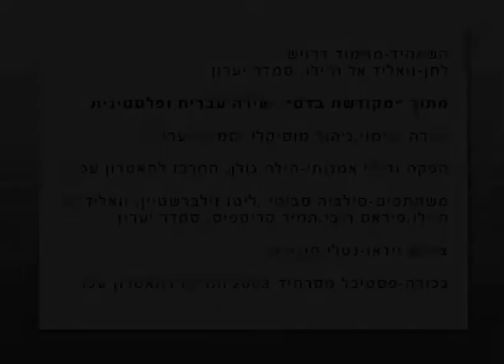3 מקודשת בדם סמדר יערון המרכז לתיאטרון עכו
השאהיד-מחמוד דרויש
לחן-וואליד אל ח'ילו, סמדר יערון
מתוך "מקודשת בדם"- שירה עברית ופלסטינית
יצירה, בימוי,ניהול מוסיקלי -סמדר יערון

הפקה וליווי אמנותי-הילה גולן, המרכז לתאטרון עכו
משתתפים-סילביה סביטי ,ליטו זילברשטיין, וואליד אל ח'ילו,פיראס רובי,תמיר קריספיס, סמדר יערון
צילום וידאו-נטלי תורג'מן
בכורה-פסטיבל מסרחיד 2003 המרכז לתאטרון עכו